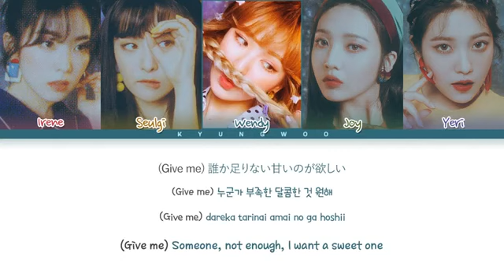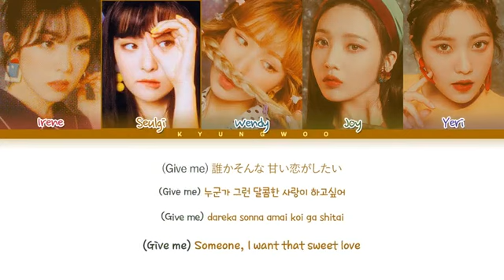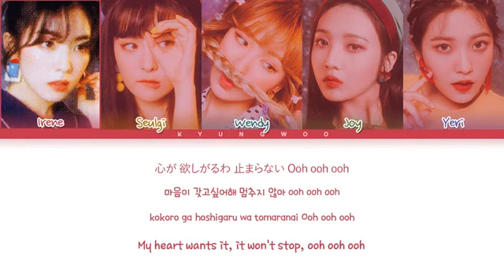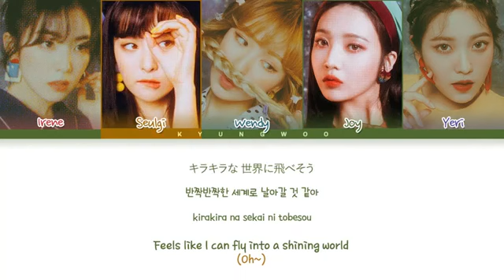Red Velvet Cookie Jar' Lyrics (レッドベルベッド Cookie Jar 日本語字幕한국어 歌詞) (Color Coded EngRomHanKan